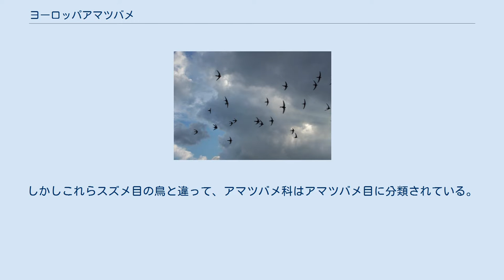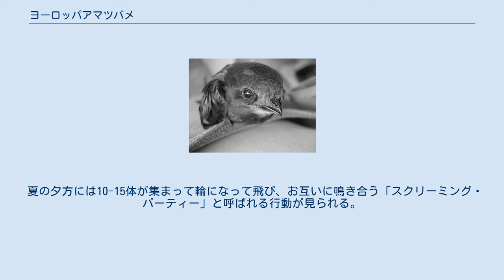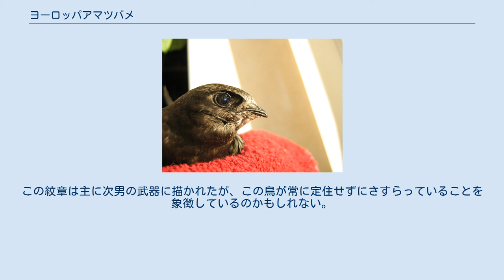ヨーロッパアマツバメ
ヨーロッパアマツバメ（学名：Apus apus）は、アマツバメ目アマツバメ科に分類される鳥類の一種。
 ツバメやニシイワツバメと良く似た外見の小さな鳥である。
しかしこれらスズメ目の鳥と違って、アマツバメ科はアマツバメ目に分類されている。
似たような生態のため、収斂進化してきたと考えられている。
 学名のApusは、ギリシア語で「足がない」という意味を表す απους という語に由来する。
この鳥は足がとても短く、垂直な面に立つ時にのみ足を使う。
地面に降りることは滅多にない。
 ヨーロッパアマツバメも渡り鳥であり、夏場はグレートブリテン島や北ヨーロッパで、冬場は南アフリカで過ごす。
 時に森林に住むこともあるが、市街地で生活するのに適応しており、ビルの窪みや窓の下、煙突など、どこにでも巣を作る。
毎年同じ場所に戻ってきて、必要であれば巣を作り直す。
 気候が悪くて餌の虫が取れない時、ヒナは自らの体温を下げて冬眠状態になることができる。
 ヨーロッパアマツバメの体長は16-17cmで、全体的に黒っぽい茶色をしており、喉には白か薄い灰色の部分がある。
短い尾と三日月やブーメランの形をした長い翼を持つ。
 鳴き声は、叫ぶような大きい音であり、メスは高い音、オスは低い音を出す。
 夏の夕方には10-15体が集まって輪になって飛び、お互いに鳴き合う「スクリーミング・パーティー」と呼ばれる行動が見られる。
 氷期に中央ヨーロッパに住んでいたものは A. a. palapus という亜種に分類される。
 Martletとして知られる鳥の模様は、しばしば紋章に現れている。
これは足のない鳥として描かれることから、ヨーロッパアマツバメを基にしたと考えられる。
この紋章は主に次男の武器に描かれたが、この鳥が常に定住せずにさすらっていることを象徴しているのかもしれない。